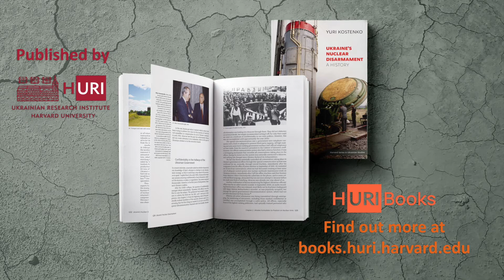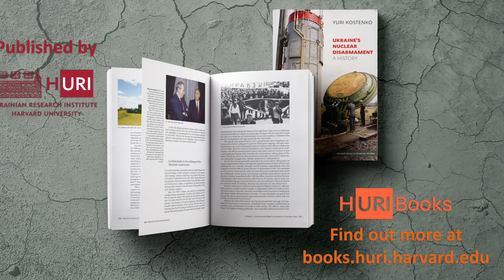Yuri Kostenko: Ukraine's Nuclear Disarmament (ASEEES)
Yuri Kostenko discusses his 2020 book, published by HURI, at the ASEEES virtual convention.

Yuri Kostenko is Ukraine’s former Minister of Environmental Protection and Nuclear Safety (1992–98), a member of the Ukrainian parliament, and a participant in the negotiations between Ukraine, the Western powers, and Russia regarding Ukraine’s nuclear disarmament